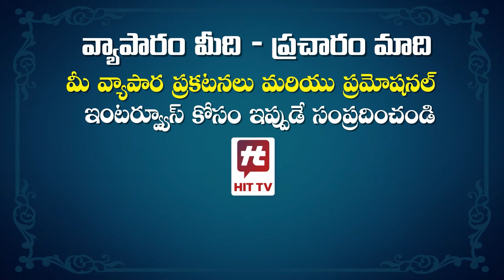హైదరాబాద్ లో దంచికొడుతున్న వానలు .. Heavy Rains in Hyderabad@HITTVOFFICIAL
Watch :హైదరాబాద్ లో దంచికొడుతున్న వానలు .. Heavy Rains in Hyderabad @HITTVOFFICIAL